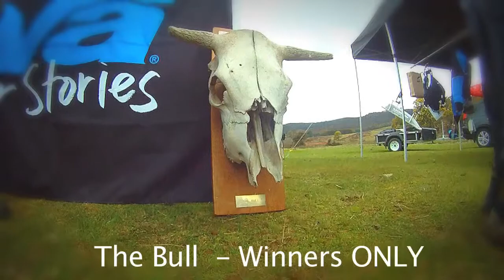Lea Extreme Race - 10th Anniversary - Tasmania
Here just in time to fire you up for 2013!

Held annually in the highland region of northern Tasmania, Australia. The Lea river extreme race, now in its 10th year, is one of the premier creek races anywhere. It offers endless ledge drops and high class whitewater, however its friendly nature makes it a highly popular and well attended event.

Entries are now open for the Kayak4Play Lea Xstream race set for October 19 and 20.

Adrian Kiernan
White Box Magazine.com

MUSIC
Sizzla - Rise to the occasion
Noosa - Walk On By (Sound Remedy Remix)
Grey Ghost X The Black Keys X Melodics